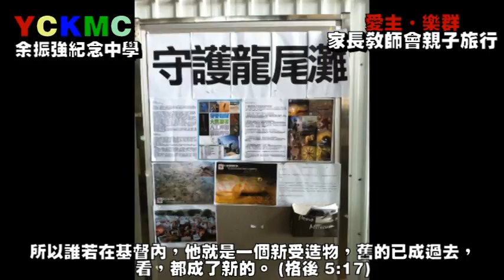家長教師會親子旅行12-13 (余振強紀念中學YCKMC)